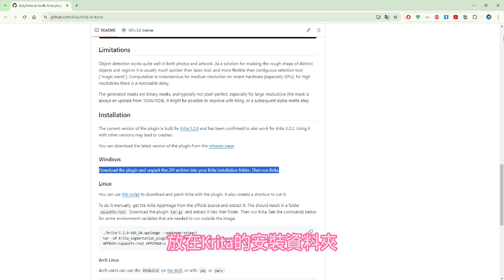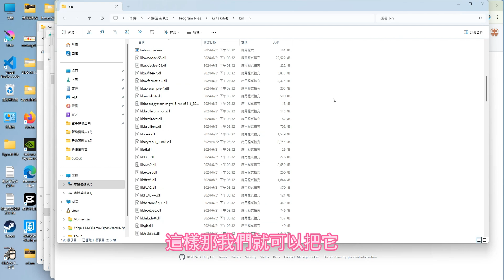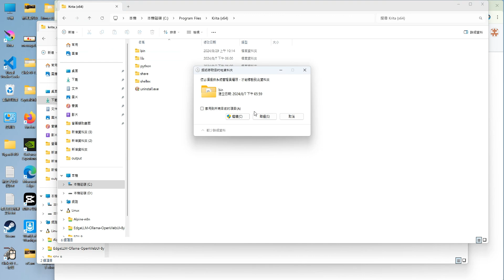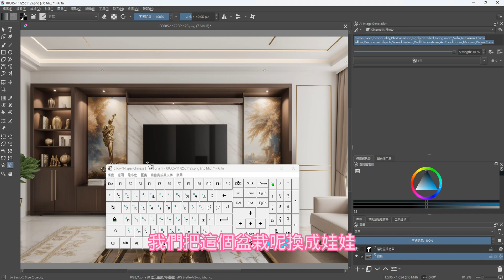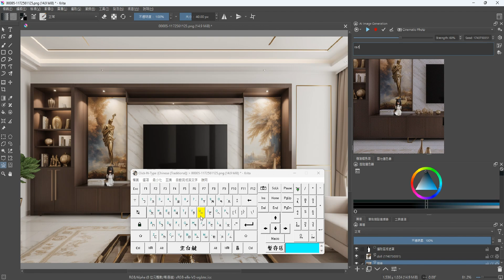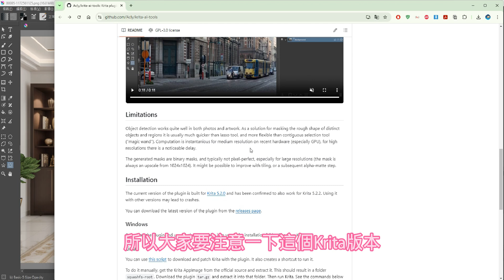Krita AI智慧遮罩插件安裝與使用詳解:一鍵輕鬆選取遮罩全面提升繪圖效率！"Krita Plugin Installation Tutorial:Smart Masking Tool Guide"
Krita AI智慧遮罩插件安裝與使用詳解:一鍵輕鬆選取遮罩全面提升繪圖效率！
"Krita AI Smart Masking Plugin Installation and Tutorial: Effortlessly Boost Your Drawing Efficiency with One-Click Selection and Masking!"